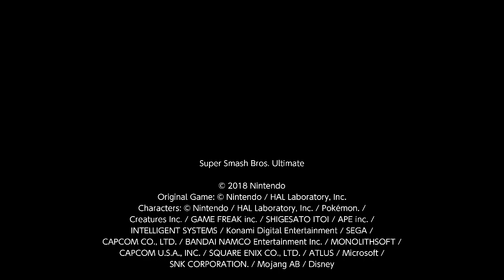Super Smash Bros Ultimate - Norfair & Summit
CPU Battle
Battle #36

Fighters:
-Ike
-Daisy
-Falco
-Joker
-Captain Falcon
-Pit
-Wii Fit Trainer (M)
-Kazuya